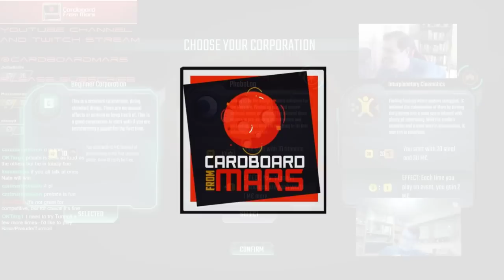Terraforming Mars - Gameplay Vid #60 (Phobolog) Cardboard from Mars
Nate and Q are joined by a special guest to play this 3 player draft!  Is three players too many cooks in the kitchen?